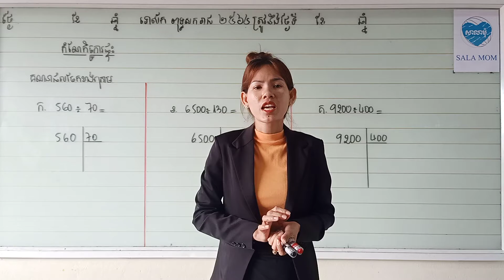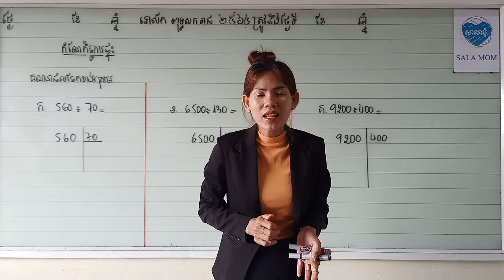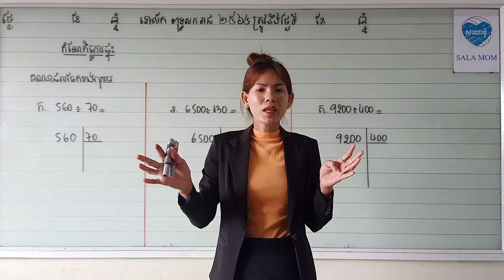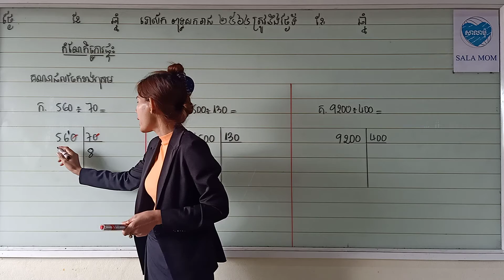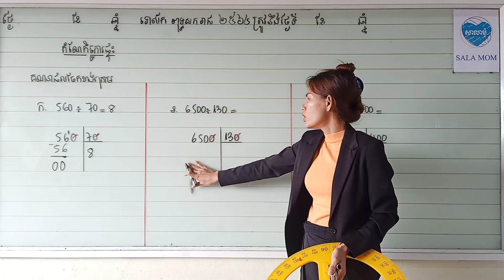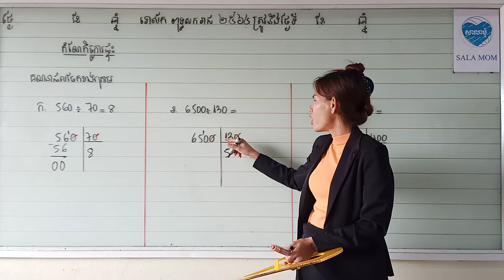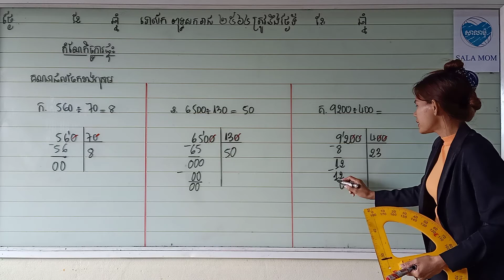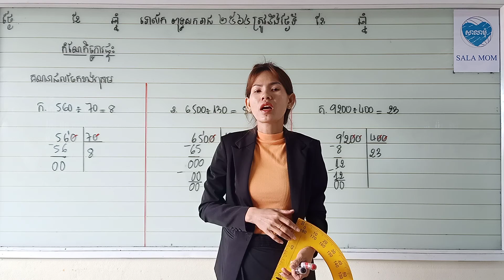December 22, 2020